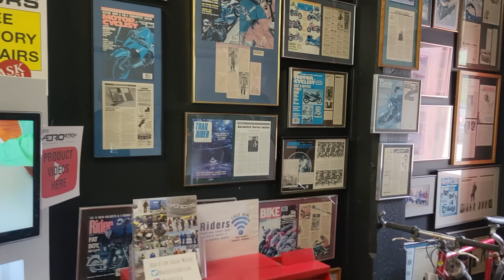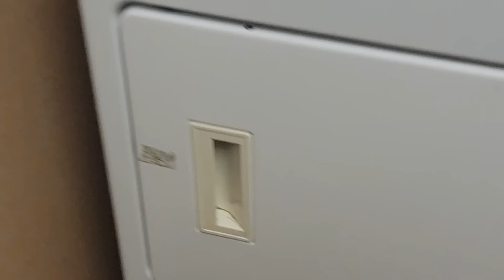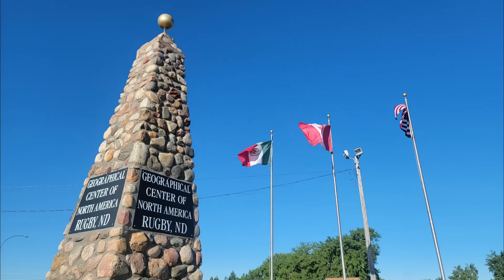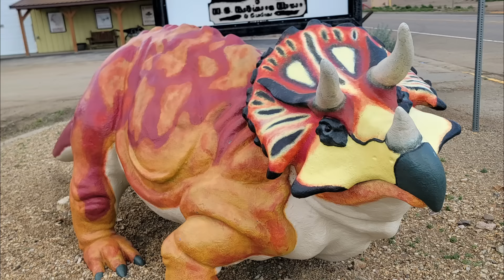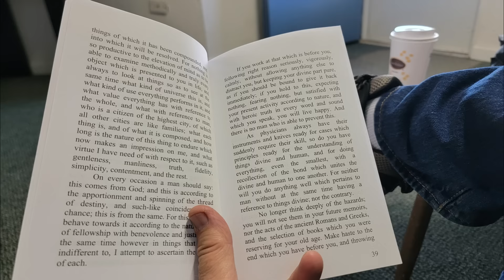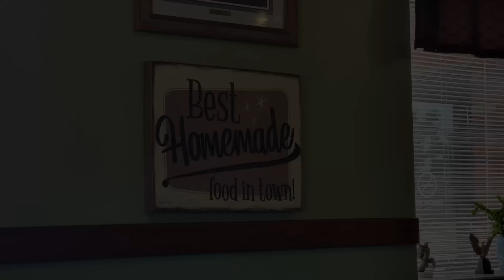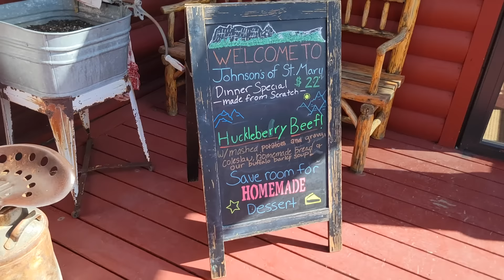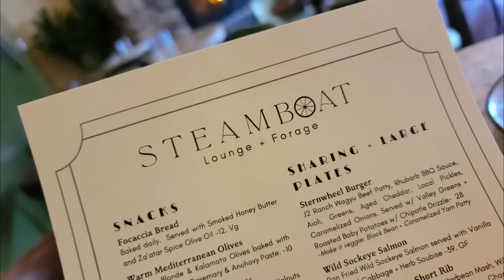Old and Alone, A Solo Motorcycle Trip to Alaska | Part 2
For my big trip of 2024, I decided to return to Alaska by Motorcycle. I had ridden there in 2017 with a couple of friends, but this time I would make the trip alone. This video covers days 8 - 12 of this 12,000 mile adventure as I rode from Copper Harbor, MI to Radium Hot Springs, BC.